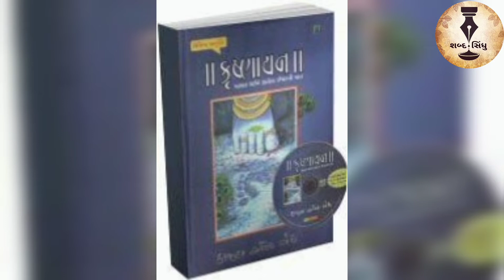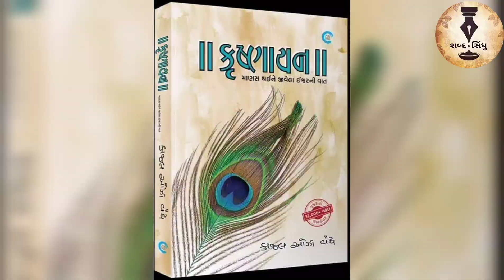KRUSHNAYAN | KAJAL OZA VAIDYA | BOOK REVIEW | SHABD SINDHU | BHAGIRATH "SHALYA"